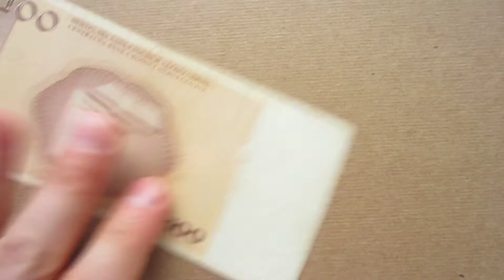100 Bosnian Convertible Mark Banknote (Hundred Convertible Mark Bosnia and Herzegovina / 2002)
100 Bosnian Convertible Mark Banknote (Hundred Convertible Mark Bosnia and Herzegovina / 2002) Obverse & Reverse.
100 - Sto Konvertibilnih Maraka Centralna Banka Bosne i Hercegovine / 2002 (Central Bank of Bosnia and Herzegovina)
Bosnia and Herzegovina Banknotes: Pick-
Obverse: Portrait of the Bosnian Serb writer Petar Kocic (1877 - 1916).
Reverse: Spectacles, book, pen.
Watermark: Central Bank monogram CBBH in Latin and Cyrillic letters repeated vertically.
Color: Brown
Value: 100 KM
Dimensions: 155 x 73 mm
Symbol: KM; BAM
The convertible mark was established by the 1995 Dayton Agreement and replaced the Bosnia and Herzegovina dinar, Croatian kuna and Republika Srpska dinar as the currency of Bosnia and Herzegovina in 1998. Mark refers to the German mark, the currency to which it was pegged at par. Since the replacement of the German mark by the euro in 2002, the Bosnian convertible mark uses the same fixed exchange rate to euro that the German mark has (that is, 1 EUR = 1.95583 BAM).